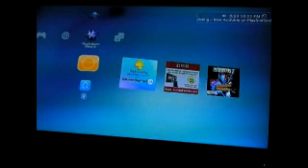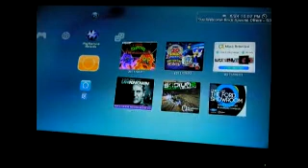Sonic Generations Demo Discussion/Thoughts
Sonic is back and with his classic style! Time to have a small discussion about the return of our favorite blue hedgehog!